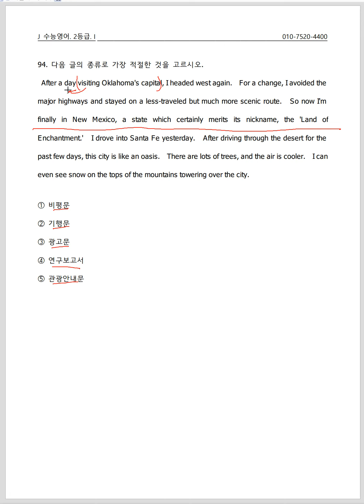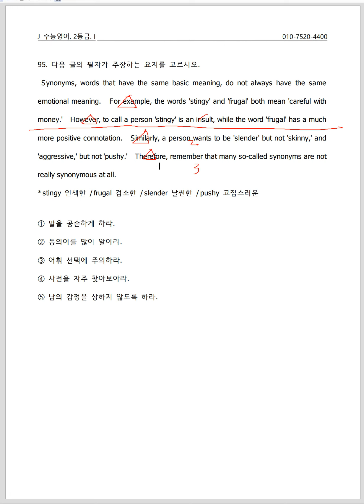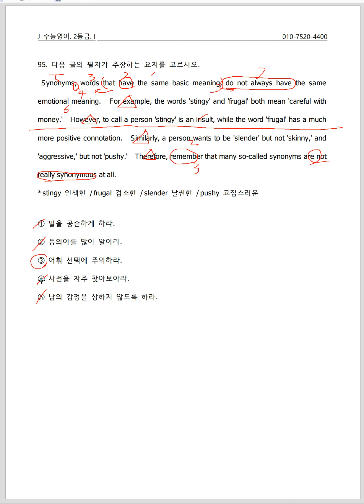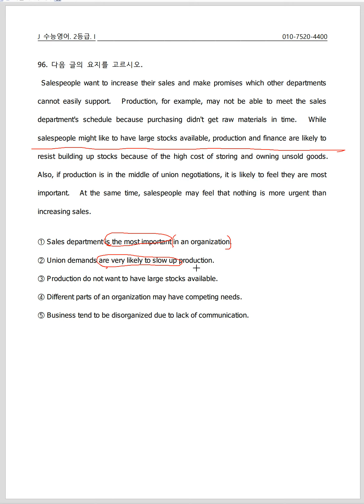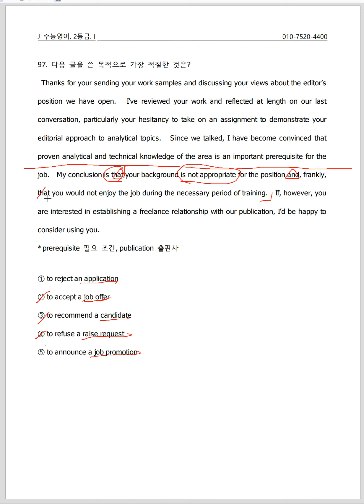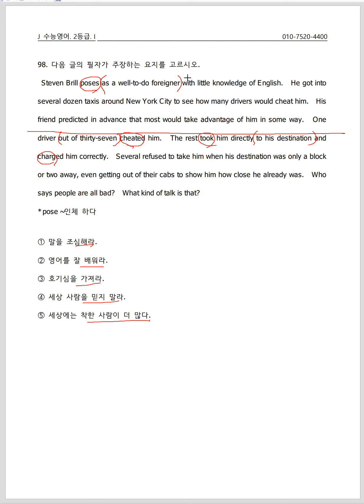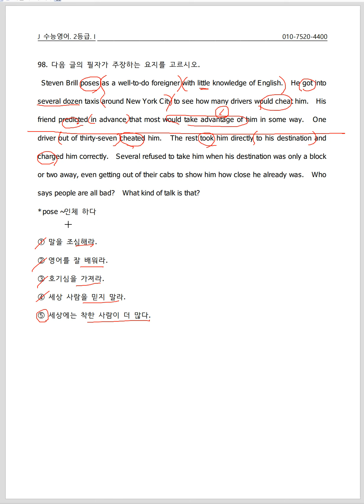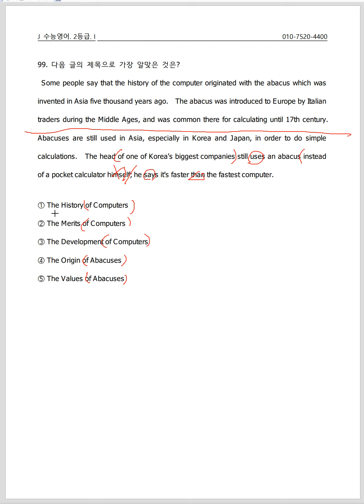수능영어쉽게풀기 20